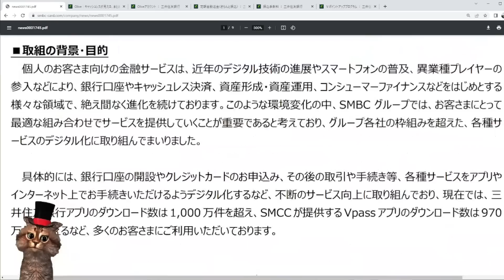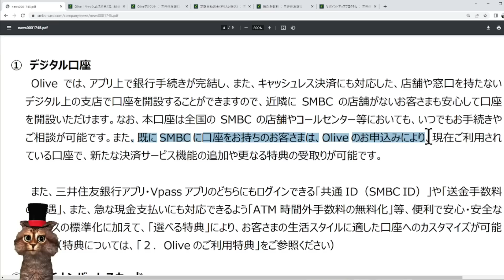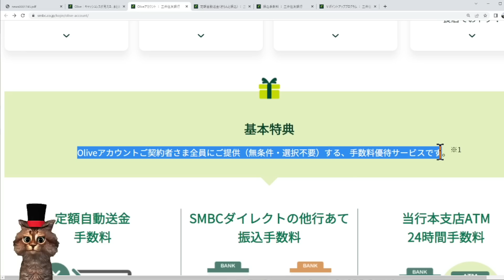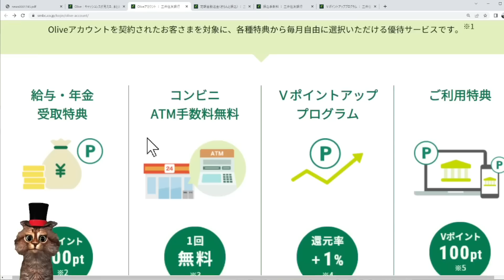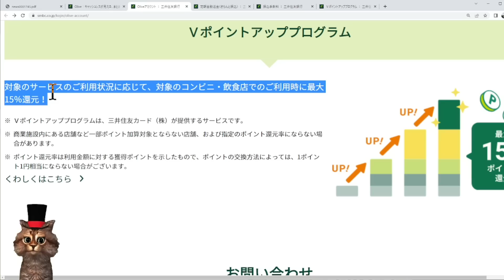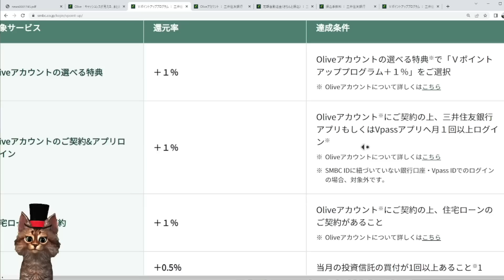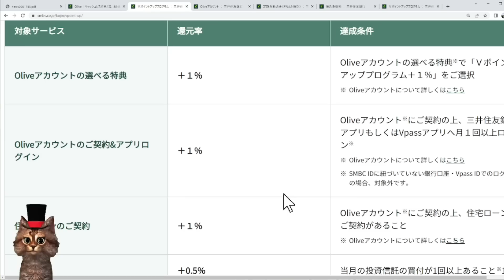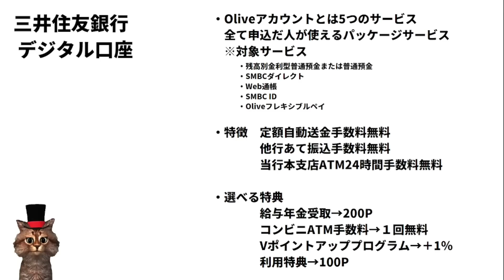三井住友カードから新サービスOlive(オリーブ)始まる！最大15％還元まで上がるVポイントポイントアッププログラムも同時に開始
00:00　三井住友新サービス
00:25　Oliveオリーブとは
02:24　デジタル口座
03:52　Oliveオリーブアカウント
05:20　特徴
06::40　選べる特典
09:17　Vポイントアッププログラム
13:46　対象カードは三井住友カードNLなど
14:35　デジタル口座まとめ